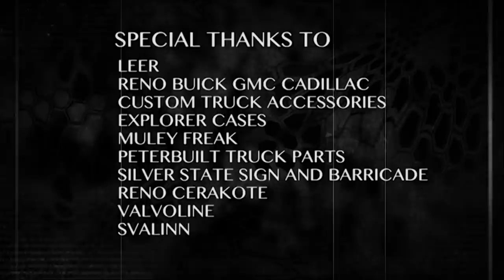Prime Revolution | 200 inch Colorado Mule Deer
Season 2 Episode 3 |The annual Colorado Mule Deer hunt is a favorite of Show Hosts Mike Dianda and Clint Capurro. Veteran Butch Whiting, CEO of Kryptek, and Kryptek's VP of Operations, Justin Sparks, are along on the hunt as well. The opening day of the hunt happens to be November 11th, Veteran's Day - a special day to us especially since Butch Whiting is on this hunt with us.

The more snow, the more deer, and generally more big, mature bucks as well. It just so happens that the night before the opener it snows 9 inches, a great omen for opening day. We'll save the details for those that watch the video - but let's just say opening day was one for the ages and one that will likely never be topped.

A 200" buck and a 190" buck hit the turf.